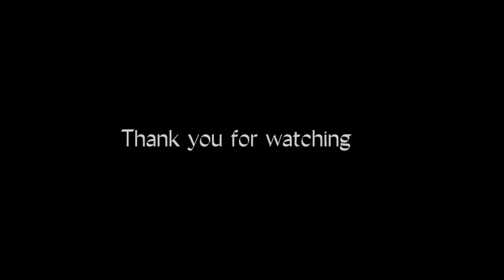'DADA GHARE SAILI'|COVER VIDEO|Krishna KC, Swaroop Raj Acharya|Ghyachchok jr. team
Ghyachchok jr. team
Hard Working
Plz support we are neraly 2k so plz support
thank you for helping our project Ghyachchok jr. team
:Prasanta
:Prasanna
:Prabin
:sijan
:Khusi ram
:Rohan
:Mausam
:Kusha
:muskan
:sabina kanxi
:Kanchan
:Ganga
:Alina

Thank you soooo much Guyz❤
of your love and support ❤️🙏